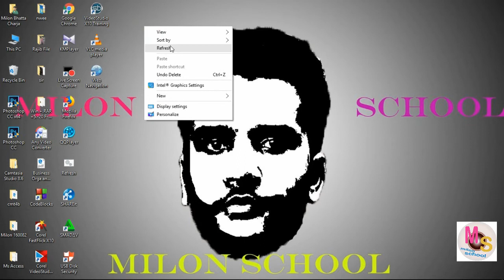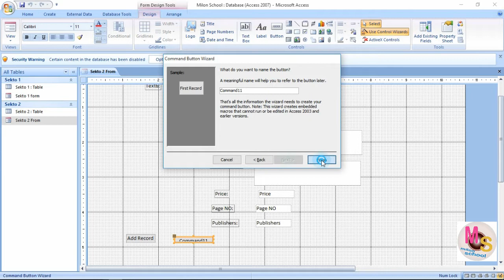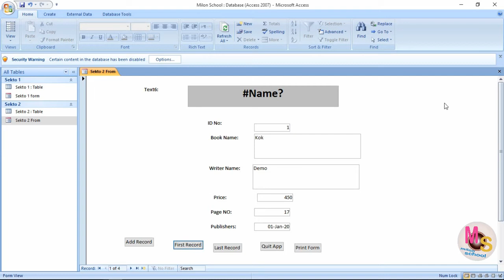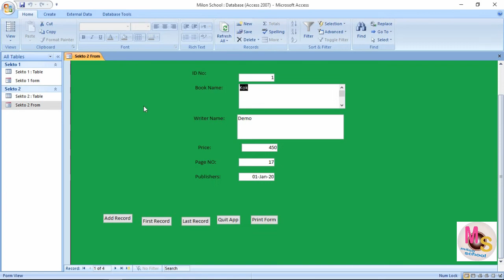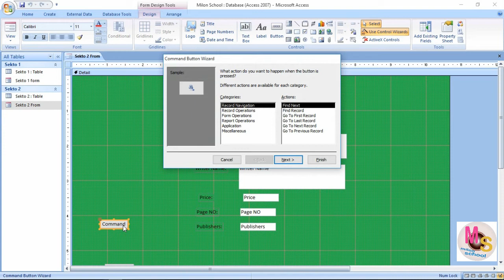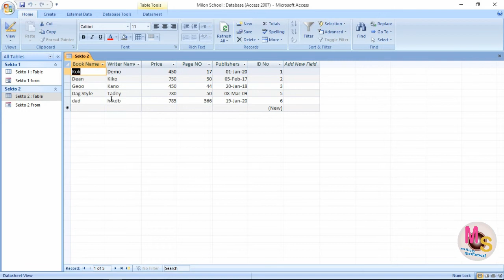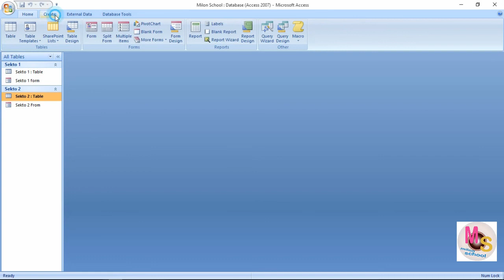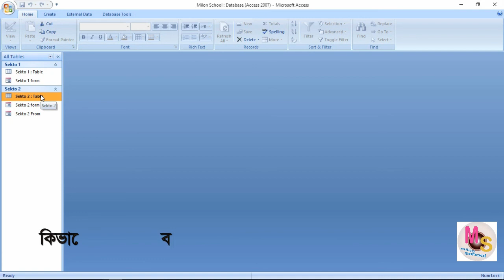Microsoft_Office_Access_2007_Bangla_Tutorial_Part-5